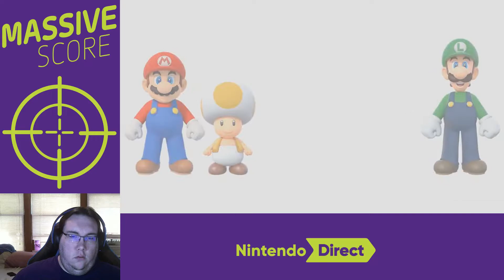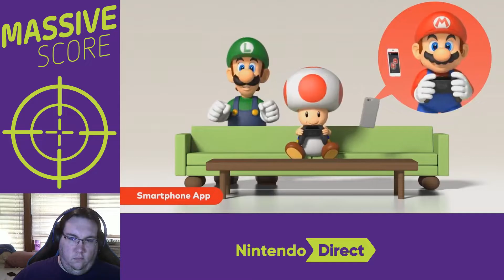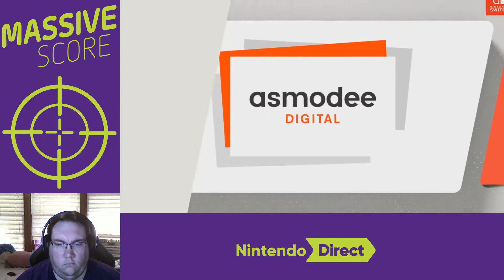React & Regret: Nintendo Direct, September 2018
A full 40 minutes of Kris being disappointed.